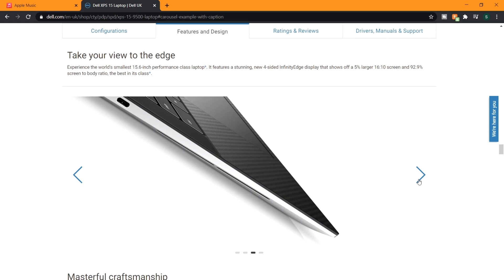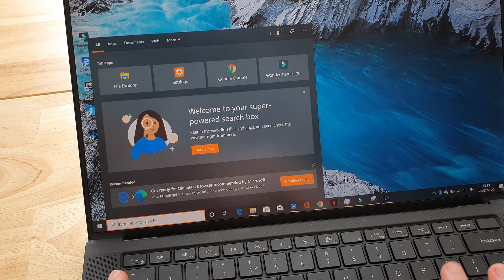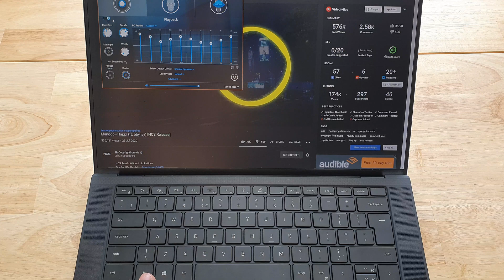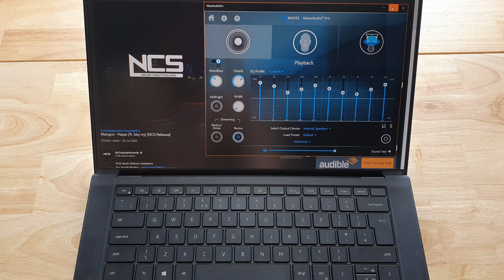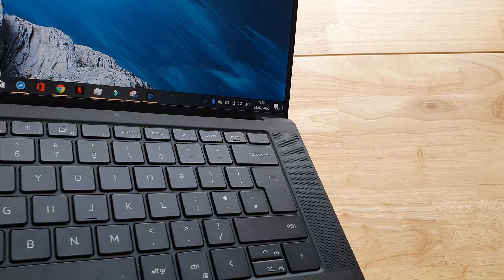Dell XPS 15 9500 Sound Test & AUDIO SETTINGS To MAXIMISE Sound Quality!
In this Dell XPS 15 9500 sound test video I'll be showing you how to improve the sound quality on the XPS 15 and doing a sound test to show you what the new Dell XPS 15 9500 sounds like before and after some tweaks in the audio settings.

The factory audio settings don't sound that great in my opinion, but if you play around with them a bit you can greatly increase the sound quality of the XPS 15 to your personal preference.

Buy Dell XPS 9500
Amazon.com (Paid Link)

Dell XPS 15 9500 SPECS (2020)
My Model -

10th Generation Intel® Core™ i7-10750H (12MB Cache, up to 5.0 GHz, 6 cores)
Windows 10 Home 64bit, English, Dutch, French, German, Italian
16GB DDR4-2933MHz, 2x8G
512GB M.2 PCIe NVMe Solid State Drive
15.6" FHD+ (1920 x 1200) InfinityEdge Non-Touch Anti-Glare 500-Nit Display
86W Battery.

AUDIO AND SPEAKERS

Studio quality tuning with Waves MaxxAudio Pro and Waves Nx 3D audio
Quad-speaker design with 2.5W x2 woofers and 1.5W x2 tweeters = 8W total peak output
3.5mm headphone/microphone combo jack featuring Waves Nx 3D audio with headtracking
Dual microphone array optimized with Waves MaxxVoice supporting VoIP - Microsoft Cortana capable.

More MyTechTalks Videos -